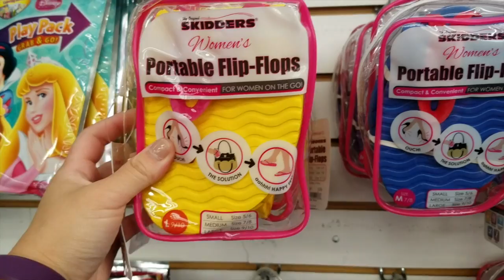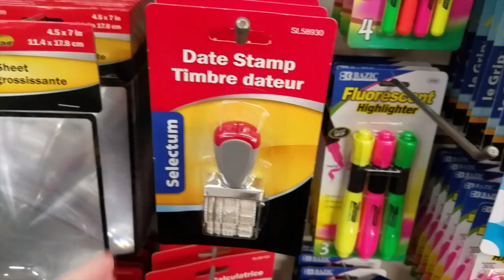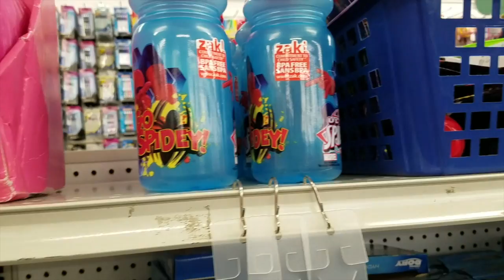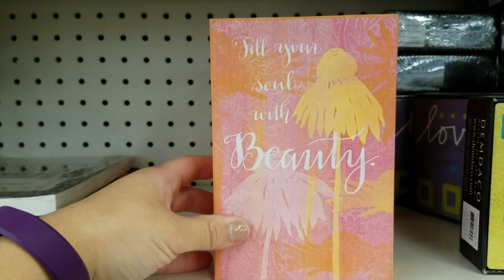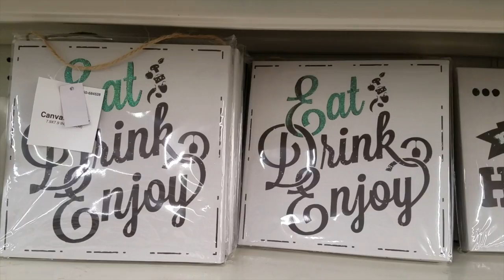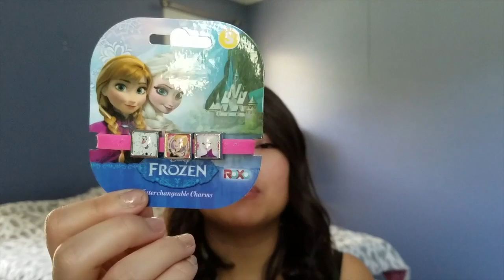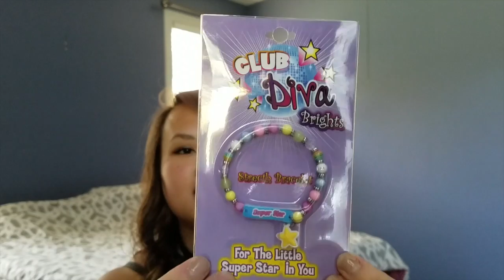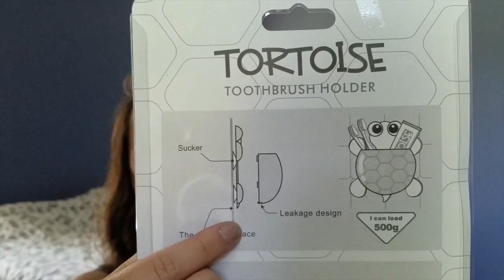SHOP WITH US AT THE MIGHTY DOLLAR STORE | UPDATED VERISON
Hello everyone!! Come with us to the Mighty Dollar Store.  Thank you guys for all your support and for watching.

XOXO
~Mai